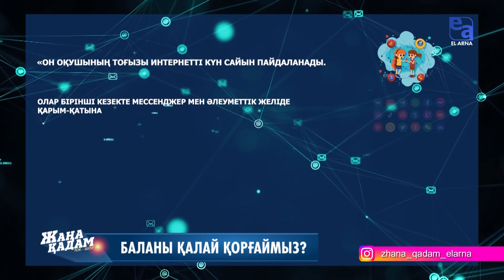БАЛАНЫ ҚАЛАЙ ҚОРҒАЙМЫЗ? «Жаңа қадам»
Дүниеге келген әр сәби ата-анасының құшағында алаңсыз өсуі тиіс.  Бұл өмір жазған заңдылық. Алайда, қазір құшағымызда жүрген балаға деген алаңдаушылық басым болып барады.  Өйткені өкінішке қарай бүгінде бүлдіршіндердің қатысуымен болатын оқыс оқиғалар жиілеп барады. Тіпті, әлеуметтік желідегі қауіпті ойындар да үрейді күшейтті.   Мәселен, кезінде шу тудырған, әлеуметтік желідегі «Көк кит», «Тыныш үй», «Сова» сынды қауіпті топтар жоғалған сияқты еді. Бірақ жуырда «Жүгіріп өт немесе өл» деген ойынның белең алып жатқаны белгілі болды. Қауіпті ойындардың қаптауына не себеп? Балаларды мұндай топтардан қалай қорғаймыз? Жалпы жасөспірімдердің қауіпсіздігіне кім жауапты? Дәл осы сауалдарға бүгінгі бағдарламада мамандармен бірге жауап іздейміз.  Бала – өмірдің мәні. Сондықтан оның қауіпсіздігіне, талап пен тілегіне немқұрайлы қарамауға әрекет жасаймыз. Әр ата-ана бауыр етінің жақсы адам болғанын, сапалы білім алғанын қалайды. Бұл – заңдылық. Осы мақсатпен де сіз бен біз күн сайын ұрпағымызды мектепке әкелеміз. Өкініштісі, оқушыларға білім мен тәрбие беретін киелі мекен – мектепте де балалар қауіпсіздігі алаңдатып отыр. Соңғы кезде білім ошақтарындағы оқыс оқиғалар жиілеп кеткендей. Біз осы мәселеге де тоқталуды жөн көрдік. Біле білсек, мектептегі қауіпсіздікке қатысты бірқатар ережелер бар. Мәселен, 1-2 сынып оқушылары тек төменгі қабатта оқуы тиіс. Алайда, қазіргі таңда бұл ереже сақталмайтын сияқты. Бұған кім жауапты? Қауіпсіздік ережелерін жалпы кім бекітеді? Балалар үшін қауіпсіз орта жасап, жақсы жағдай жарату – бүгінгі заманның басты талабы.